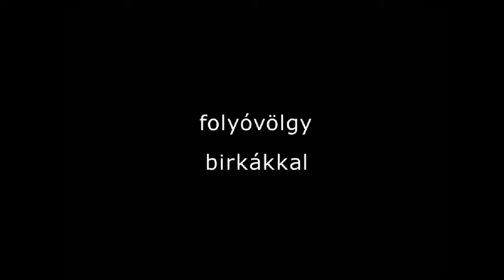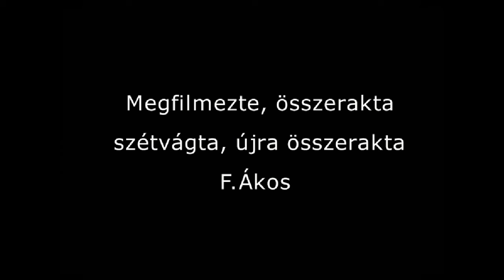New Zealand - North Island Panoramas Part 1. - 2005